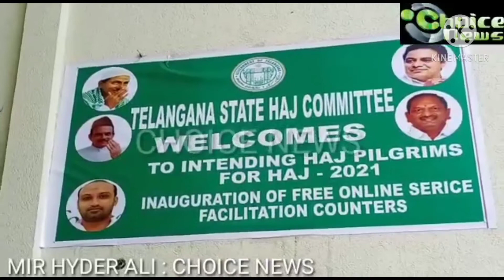Telangana Haj-2021.Online services Inaugural ceremony.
Telangana Home minister Mr. Mehmood Ali inaugrated, Online Haj services (submissions of Haj Applications-2021)Mr. Samiullah, Chairman Telangana Haj Committee, Mr. Md. Saleem Chairman Telangana waqf board, Mr. Meraj Hussain, mla, other members also present on this occasion. (Report :Mir. Hyder Ali. Choice News.)